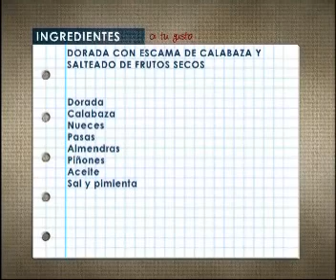Dorada con escama de calabaza y salteado de frutos secos